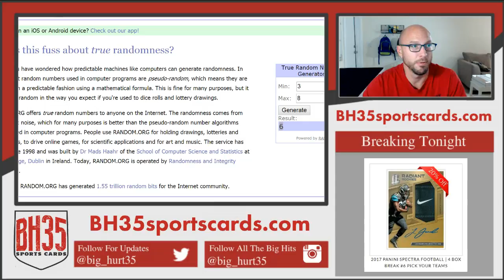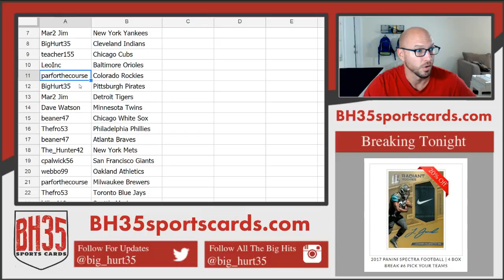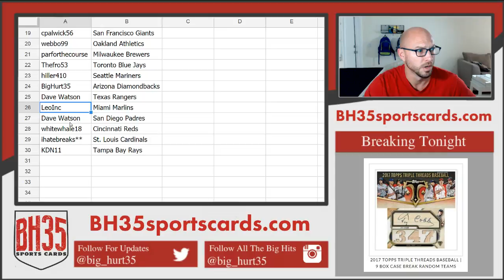Team Draw For 2017 Topps Triple Threads Baseball 9 Box Case Break Random Teams